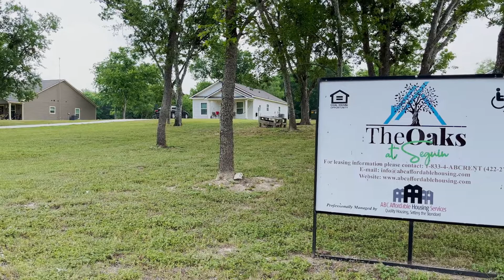The Oaks at Seguin Ribbon Cutting - Seguin, TX